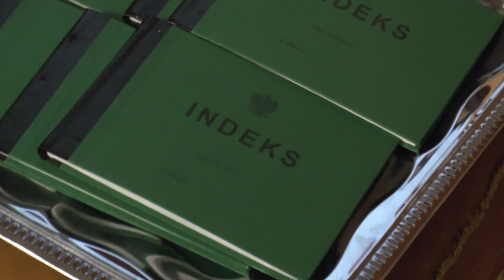Inauguracja Roku Akademickiego 2013/2014 w Wydziale Zamiejscowym WSB w Żywcu